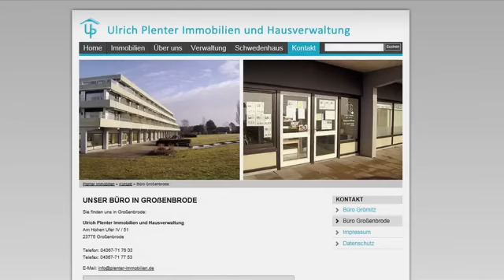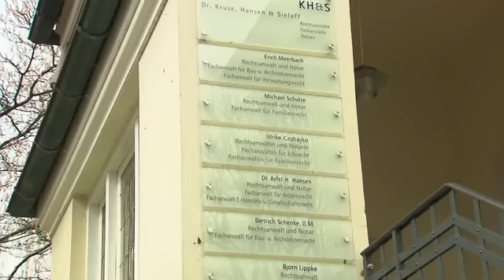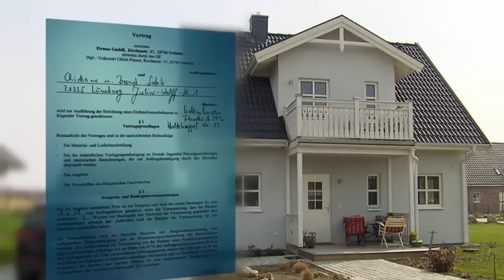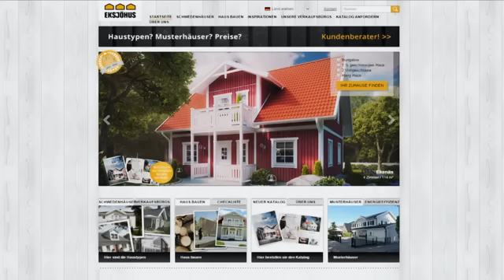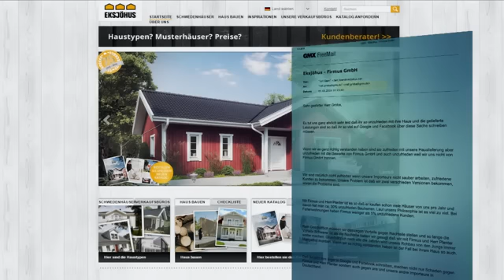Alptraum Fertighaus Wie ein Bauunternehmen seine Käufer abzockt